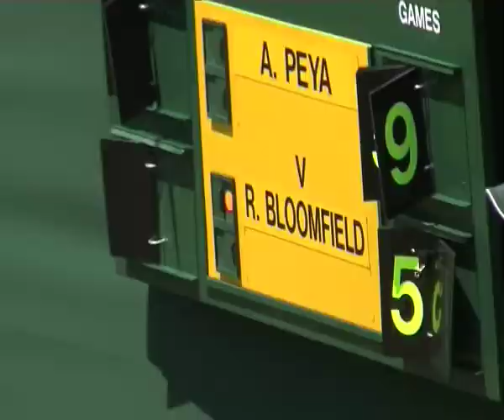WHEN WIMBLEDON QUALIFYING WAS FREE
A short film that captures the unique atmosphere of the Wimbledon
Qualifying tournament when there was free access for the public to watch some of the world's best tennis players.